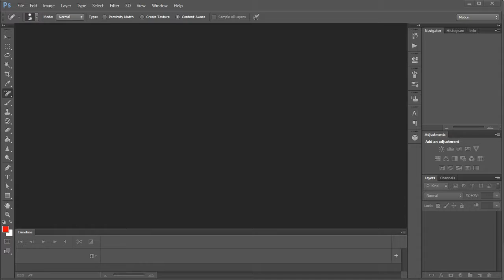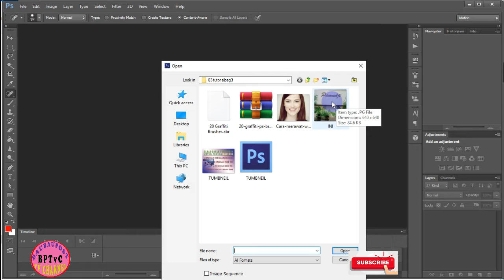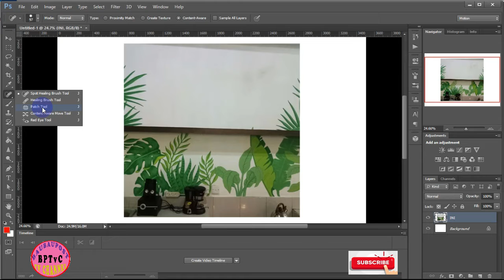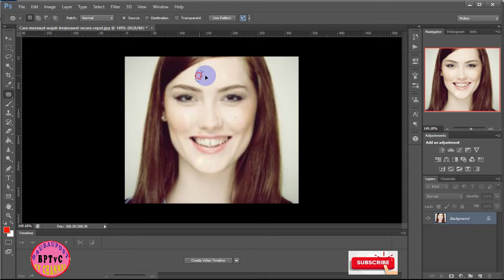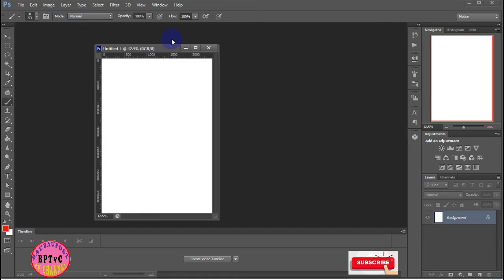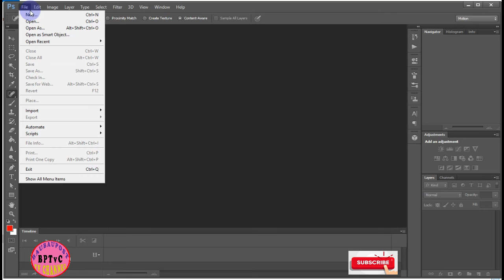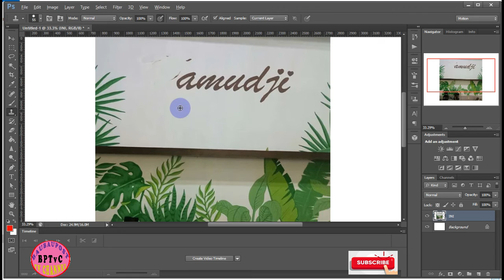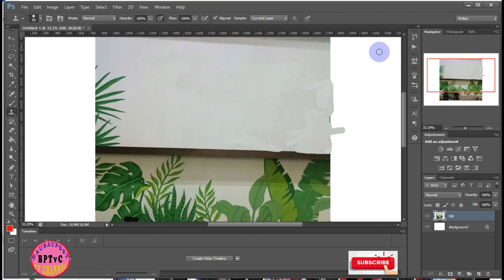TUTORIAL PENGENALAN PHOTOSHOP CS6 BAGIAN 3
VIDEO INI MERUPAKAN LANJUTAN DARI VIDEO TUTORIAL SEBELUMNYA YAITU PENGENALAN DASAR-DASAR PHOTOSHOP CS6. PADA BAGIAN INI AKAN DIJELASKAN FUNGSI-FUNGSI DARI ASPOT HEALLING BRUSH TOOL, PENGENALAN PATCH TOOL, PENGENALAN BRUSH TOOL DAN PENGENALAN FUNGSI CLONE STAMP TOOL.TuntaskanSampaiMahir.@BAUBAUPOSTTVCHANNEL